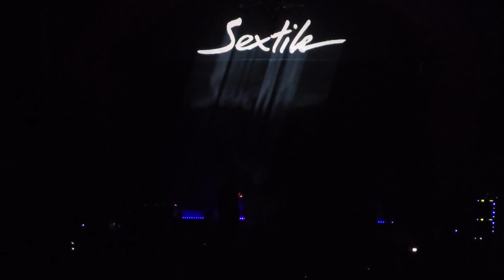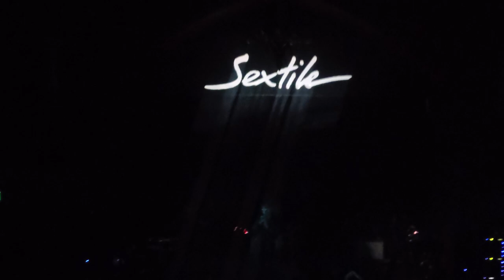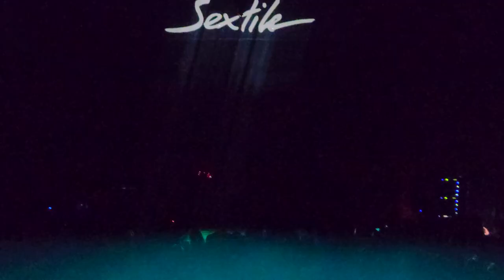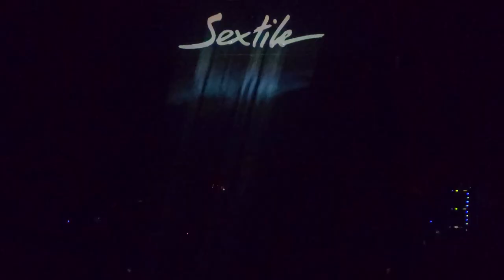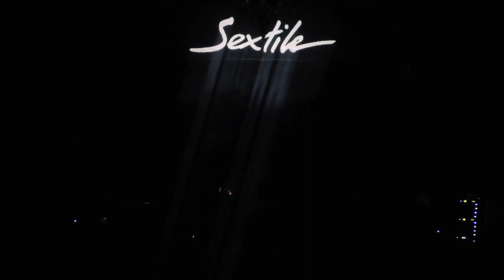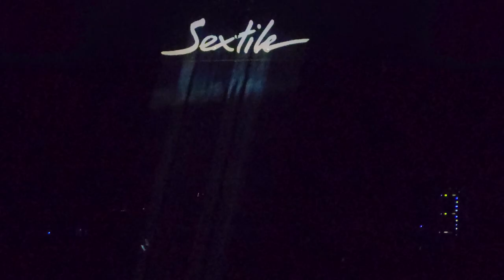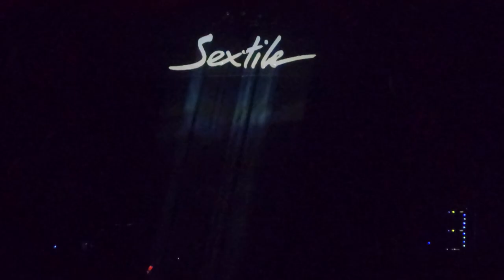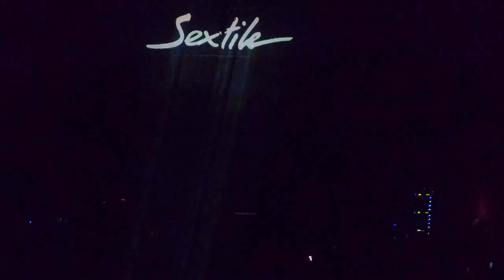Sextile at the Chapel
Ripped
Modern Weekend
Contortion
Situations
Current Affair
Who Killed Six
One Of These
Paradox
Hazing
Visions of You
Plastic
Drop You
Crisis
Spun
Disco
Crassy Mel